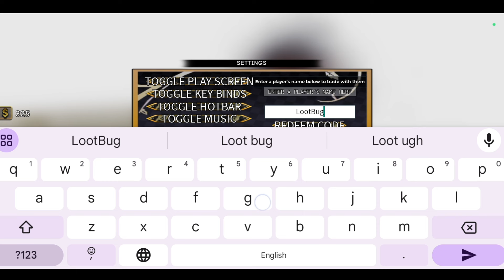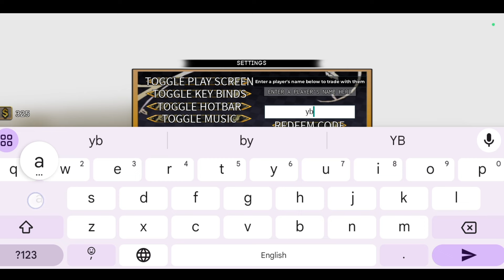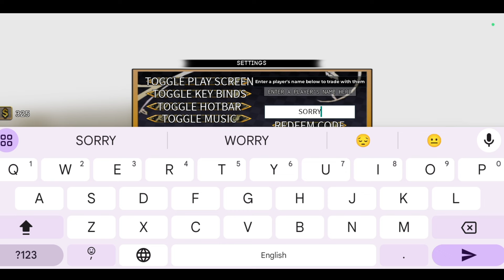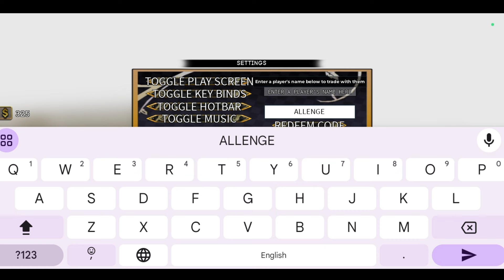*NEW* ROBLOX YOUR BIZARRE ADVENTURE CODES 2024 SEPTEMBER | YBA CODES | YBA CODE